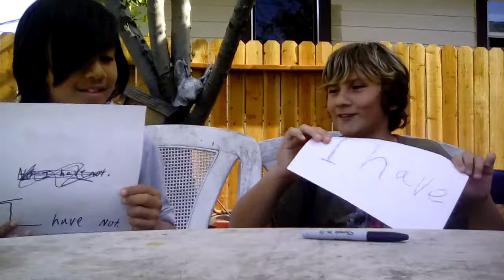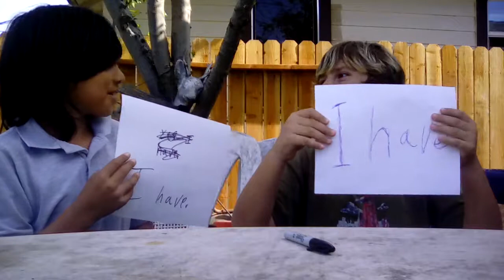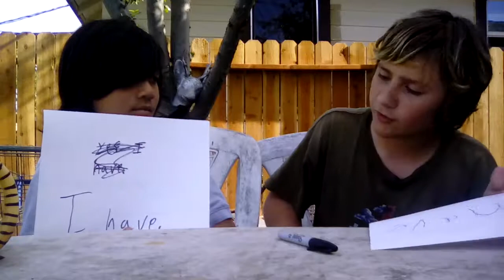Never have I ever!!! GAME.